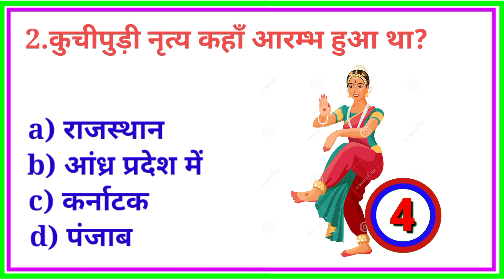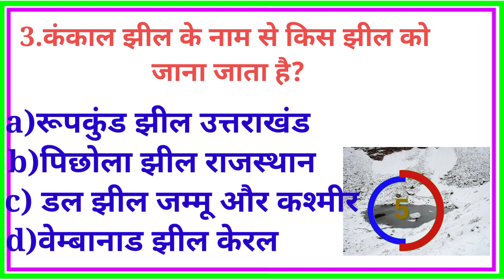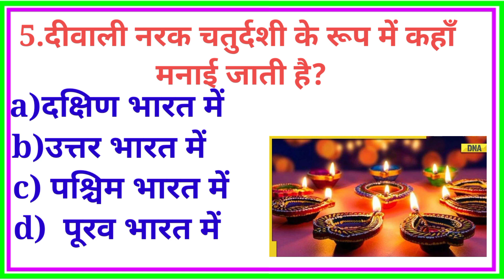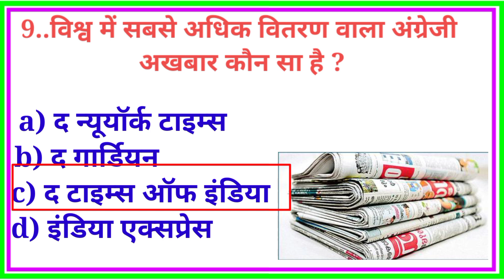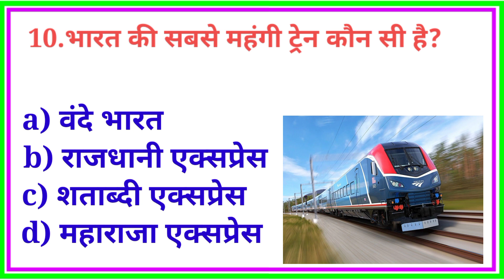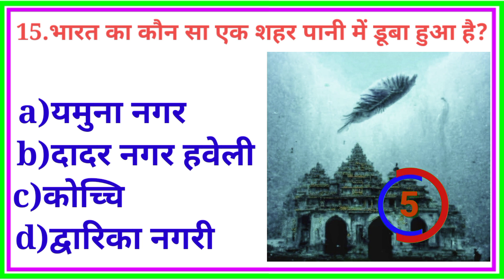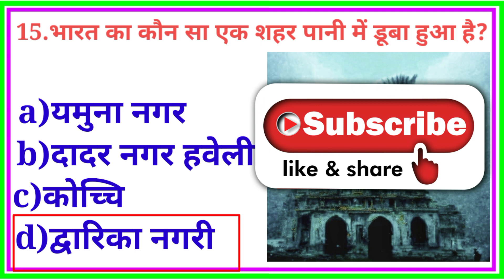कौन सा फल आपको तेज दौड़ाता है||GK ke Question||Gk in Hindi||GK Quiz@current gk hub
Popular gk questions and answers in Hindi languagGeneral knowledge most important questions and answers in Hindi.
All types of competition exam Gk questions and answers
11. lucent geography
15. gk 2020
17.g.k. question
20. g,k
24. gk knowledge
26. k questions answers
27. general knowledge
28. gk question
29. question answer
30. question
31. जीके
33. questions hindi
34. general
35. general
36. quiz
37. question
39. gk kumar Gaurav
40. gk khan
41. question
42.. सामान्य ज्ञान
44. knowledge questions
45. dijiye gk gyan
46. general class
47. general knowledge video hindi
51. general knowledge
52. general knowledge question
54. g.k question

current gk hub
gk study
gk quiz hindi
sarkarinokri gk
india popular gk
gk masala Questions in Hindi